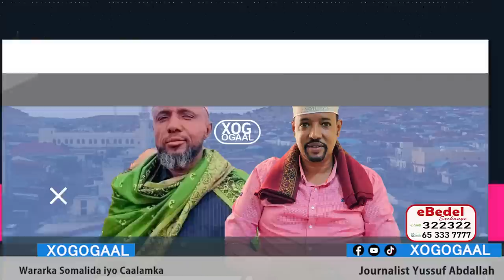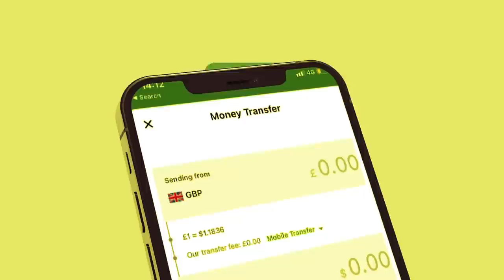Xog Shirqoolka Gididii Beelaha Hawiye oo Laascanood lagu dilayo? Somaliland oo diiday gartooda?